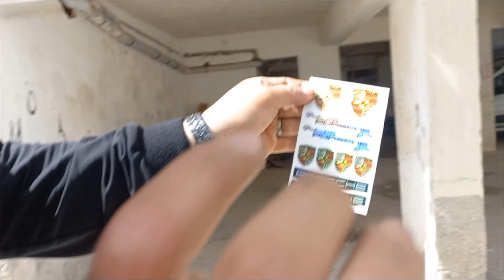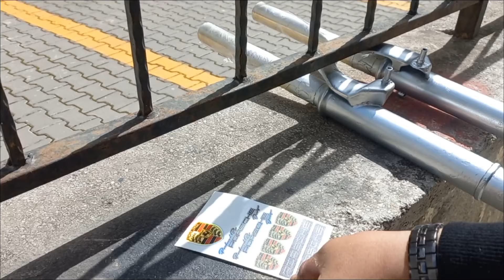Str Restore Ediyoruzz ?! / Novaya Kısa Pedal Yaptık?! / Uzun Vlogg ?!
Kokus_Gamer = Oyun Ve Yayın Kanalım

Kırmayıp Abone Like Beğeni Gibi Şeyler Yaparak Beni Mutlu Edebilirsiniz Kanalımda Cevaplanmamış Bakılmamış Tek Bir Yorum Bile Yok Tüm Yorumlarınız Benim İçin Değerli Dostlarım

Öğrenciler Ve Maddi Durumu Olmayanlar Lütfen Katılmasın Benim İçin Çok Değerlisiniz ...

Etiket Kısmı.

basık bisiklet
bisiklet
bisiklet nasıl basılır
bisiklet basma
basık bisiklet yapma
sıfırdan bisiklet toplama
sıfırdan basık bisiklet toplama
bisiklet nasıl toplanır
bisiklet boyama
bisiklet nasıl boyanır
bisiklet drift
bisiklet yanlama
basık bisiklet pedal drift
basık
araba lastikli bisiklet nasıl yapılır
araba lastikli bisiklet yapma
araba lastiki bisiklet
araba lastikli
araba lastikli bisiklet drift
airli bisiklet
airli bisiklet toplama
airli bisiklet nasıl toplanır
airli bisiklet toplama
köküş garage
köküş
kokus garage
garage kokus
ensar
muhammet
ensar baba
ensar baba drift
etiket
Araba Lastikli
Tiktok Videoları
Reels Videoları
Kısa Videolar